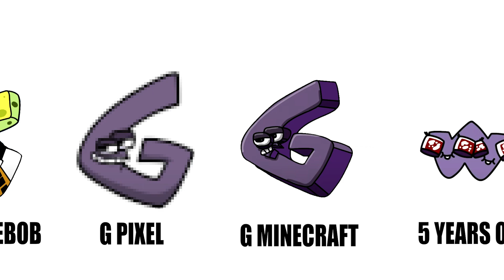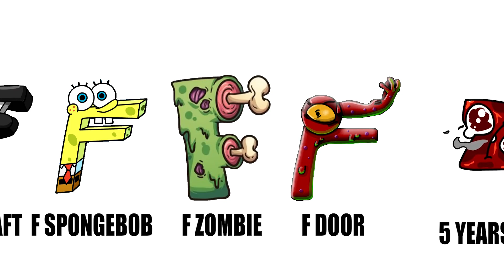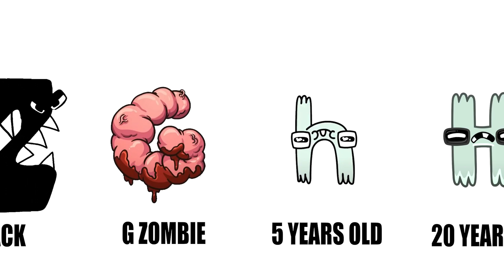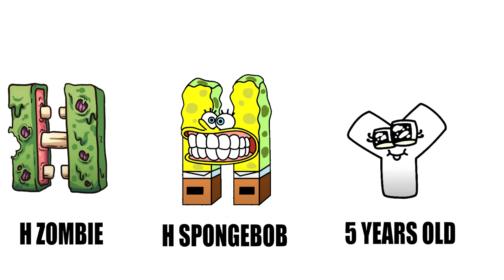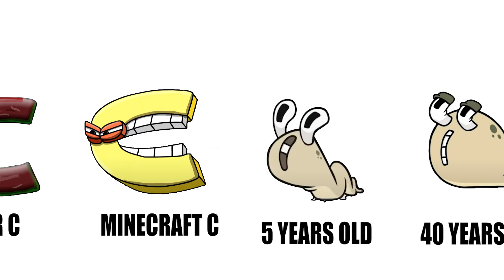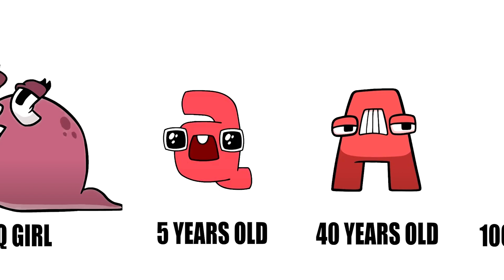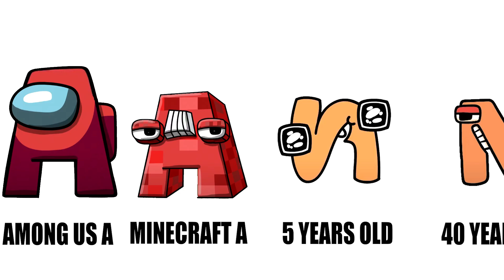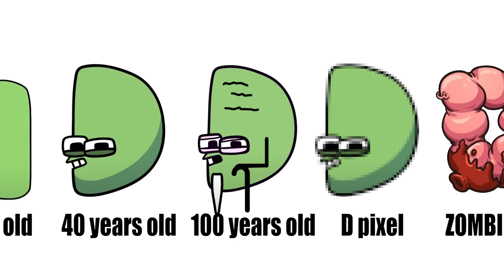Alphabet Lore Comparison - ALL Phases of Alphabet Lore Characters From A to Z